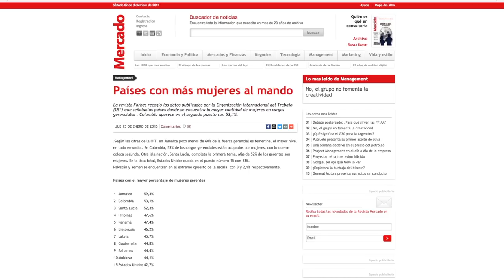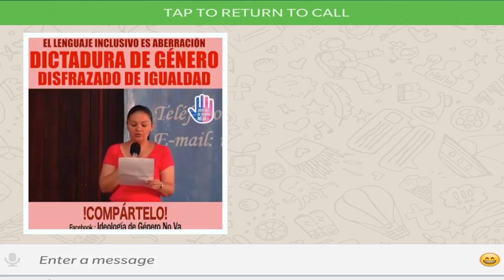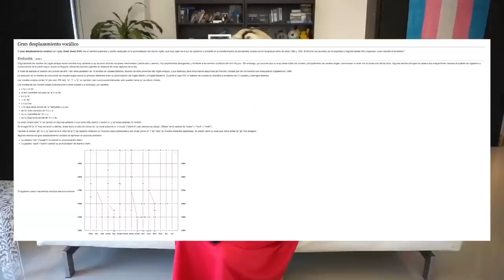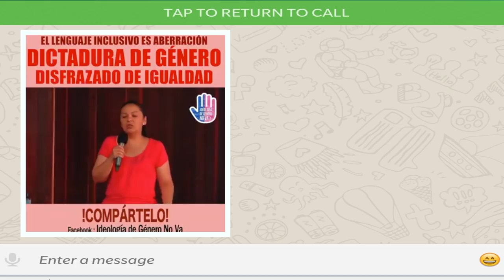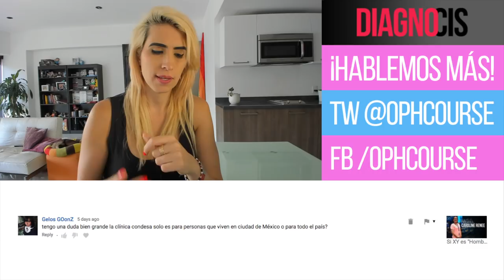Hola, soy Ophelia y soy Transgenera | Diagno-Cis 076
Cada que me dicen que "Ophelia es UN transgénero" muere un gatito bebé.

Hace nada me hicieron caer en cuenta de la pseudo-palabra "transgénera" y me puse a pensar.. ¿y si le digo a la gente que soy una mujer transgénera?. Está mal dicho pero.. comunica lo que quiero.

¡Hablemos un rato!